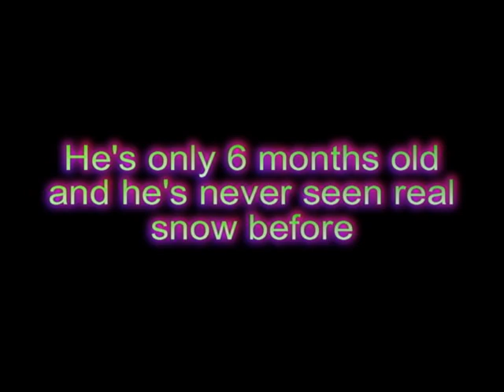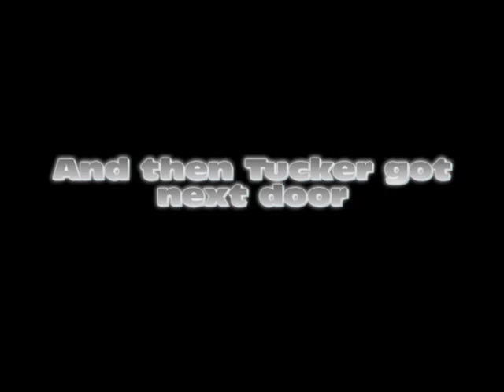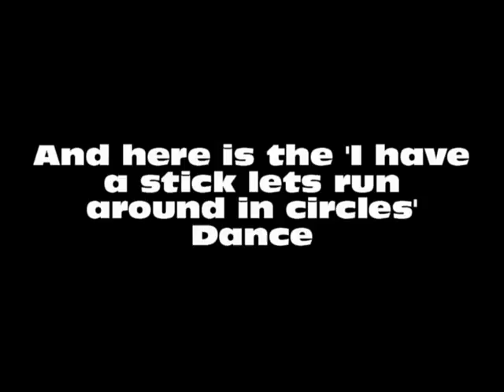Tucker's First Snow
This is my puppy's first real run-around in the snow he had some spectacular falls that I unfortunately didn't get on film. Tucker is about 6 1/2 months old and loves that I let him explore the yard with out a line. and like to find new fun places to roll around.

I do not own or claim to own the music! Such material remains the copyright of the original holder and is used for the purposes of education, comparison, criticism and entertainment only.